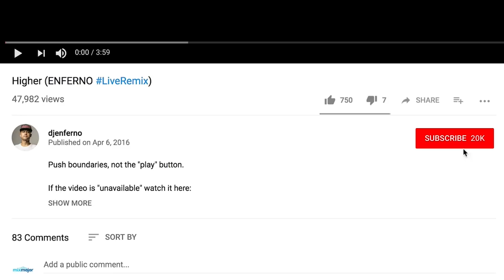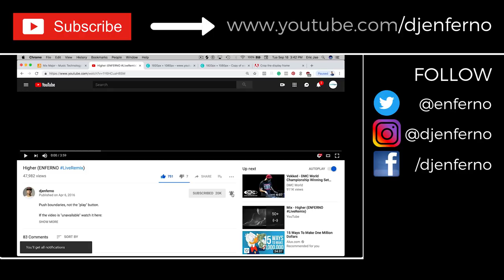VLOG #1: From Mobile DJ to Touring with Madonna to Teaching Kids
In this video I share my story about how I went from being a mobile DJ playing high school cafeterias, to playing stadiums touring with Madonna, to making a difference in the lives of kids (and grown-ups). You’ll see never before digitized photos and video as you follow along with my journey. You’ll also find out about what’s coming next with DJENFERNO TV, including LiveRemix tutorials (coming next).

LINKS MENTIONED IN THIS VIDEO:

Watch me perform a Music Interactive ‘LIVE’ set using live sampling, audience interaction, and improvisation, using Native Instruments Maschine and Ableton Live:

HIT ME UP on SOCIALS and tell me what you want to see in future videos:

Get into the VIP Fans Facebook Group by clicking here and following the directions in the description:

Lighting Used in this Video:

Ring Light

Light Stand